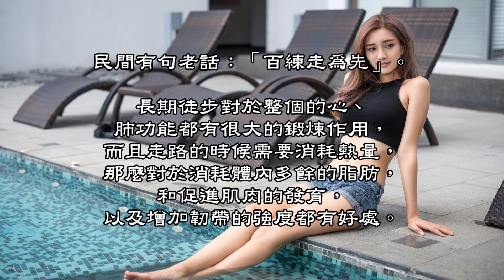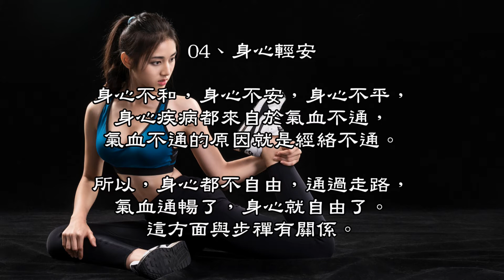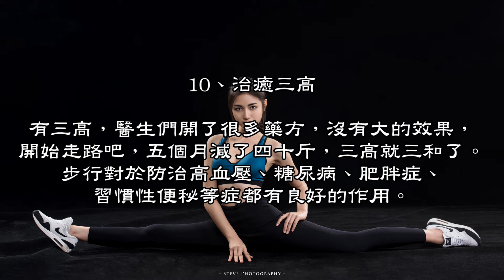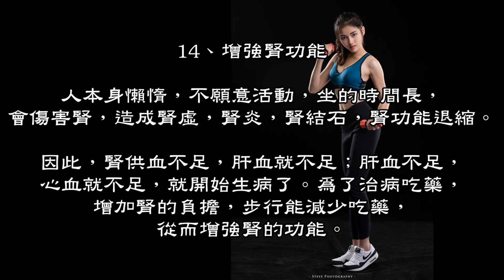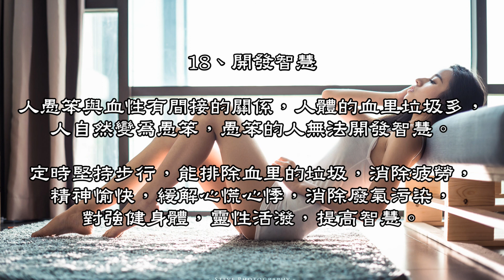經常步行的女人，最終會這樣（建議永久收藏）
民間有句老話：「百練走為先」。

長期徒步對於整個的心、肺功能都有很大的鍛煉作用，而且走路的時候需要消耗熱量，那麼對於消耗體內多餘的脂肪，和促進肌肉的發育，以及增加韌帶的強度都有好處。

世界衛生組織認定，走路是「世界上最好的運動」。

數據統計，每走一步可推動人體50%的血流動起來，活血化瘀；可擠壓人體50%的血管，是簡單的「血管體操」；至少可運動50%的肌肉，有助於保持肌肉總量。

一起來看看走路的19條益處！

01、增加記憶力

隨著年齡的增長，人的記憶力也在退轉，步行能夠增加記憶力，記住每天早上走路，記憶力會越來越強了。

02、打開經絡

長期坐在辦公室，沒注意身體，經絡僵硬了，全身會有小疙瘩，堅持步行，疙瘩就少很多。

03、疏通脈搏

經絡不通，脈搏自然僵硬，全身都很緊張，很僵硬，每天下午步行半個小時，全身放鬆了。

04、身心輕安

身心不和，身心不安，身心不平，身心疾病都來自於氣血不通，氣血不通的原因就是經絡不通。

所以，身心都不自由，通過走路，氣血通暢了，身心就自由了。這方面與步禪有關係。

05、增強心臟功能

不愛運動，所以心臟不好，步行能增強心臟功能，使心臟慢而有力。

06、打通血管

醫學講，步行能增強血管彈性，減少血管破裂的可能性，也能夠增強全身彈性。

07、增強肌肉力量

生活沒有規律，所以全身肌肉僵硬而沒有彈性，沒有力量，通過步行之後增強肌肉力量，還有強健腿力、足力、筋骨，而且關節也靈活了。

08、通暢血液循環

人體血液不通暢，因為經絡和脈絡不通，人容易得病，步行能夠打通經絡，增強人體血液循環和新陳代謝。

09、減少五臟疾病

五臟六腑需要運動，如果不運動，自然就硬化而得病，因此，步行可以增強消化腺的分泌功能，促進胃腸有規律的蠕動，增加食慾，增強五臟六腑彈性的功能，很多疾病自然就治癒。

10、治癒三高

有三高，醫生們開了很多藥方，沒有大的效果，開始走路吧，五個月減了四十斤，三高就三和了。步行對於防治高血壓、糖尿病、肥胖症、習慣性便秘等症都有良好的作用。

11、精神快樂

藏醫學講，定時堅持步行，會消除心臟缺血性癥狀或降低血壓。使人體消除疲勞，精神愉快，緩解心慌心悸。

人不愉快與血性有關係，步行能減少血糖，血脂；排除血淤，血症等血里的垃圾，血里沒有垃圾，氣血通暢，人會愉快。

12、體形美麗

人美不美與血性有直接關係，人的血里沒有垃圾，人一定漂亮及美麗，血里垃圾多，人自然就不漂亮。

因此，步行能排除體內的垃圾和血里的垃圾，減少人體腹部脂肪的積聚，保持人體的形體美。

13、減少心肌梗塞

醫學里講，心肌梗塞主要是氣血不通暢，血凝塊堵塞血管而造成的，步行能減少血凝塊的形成，減少心肌梗塞的可能性。

14、增強腎功能

人本身懶惰，不願意活動，坐的時間長，會傷害腎，造成腎虛，腎炎，腎結石，腎功能退縮。

因此，腎供血不足，肝血就不足；肝血不足，心血就不足，就開始生病了。為了治病吃藥，增加腎的負擔，步行能減少吃藥，從而增強腎的功能。

15、大腦清晰

待在電腦前，待在家裡看書，寫文章，大腦會不清晰，步行吧，接受戶外新鮮空氣，大腦思維活動變得清晰了、靈活了，明顯消除了大腦的疲勞，提高了學習和修行。

16、增強視力

看書，打電腦，發微信過多，視力退化了，據有關專家測試，每周步行三次，每次一小時，連續堅持4個月者與不喜歡運動的人相比，前者反映敏銳，視覺與記憶力均佔優勢。

17、延年益壽

生命在於運動的意思，步行是一種靜中有動、動中有靜的健身方式，可以緩解神經肌肉緊張，穩定情緒，這樣壽命自然延長。

18、開發智慧

人愚笨與血性有間接的關係，人體的血里垃圾多，人自然變為愚笨，愚笨的人無法開發智慧。

定時堅持步行，能排除血里的垃圾，消除疲勞，精神愉快，緩解心慌心悸，消除廢氣污染，對強健身體，靈性活潑，提高智慧。

19、益於大腦健康

戶外運動有助於大腦釋放更多的欣快激素內啡肽，戶外漫步比室內跑步機運動更有益於心理健康。